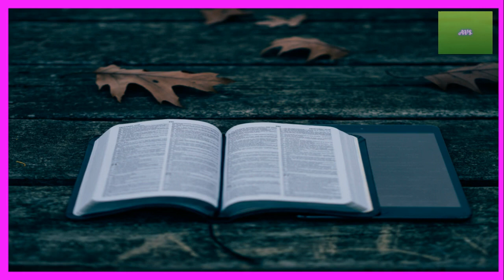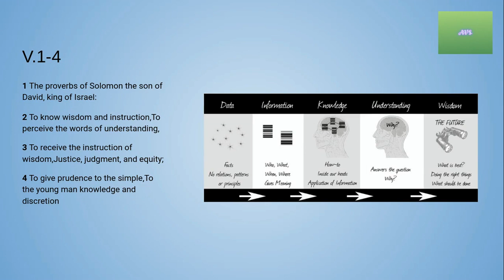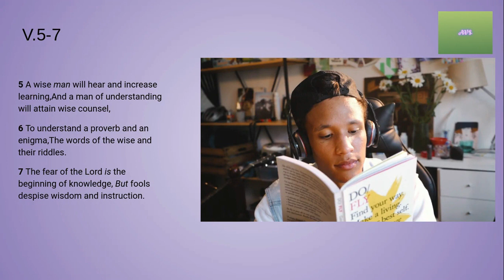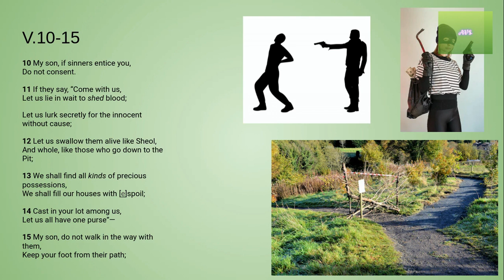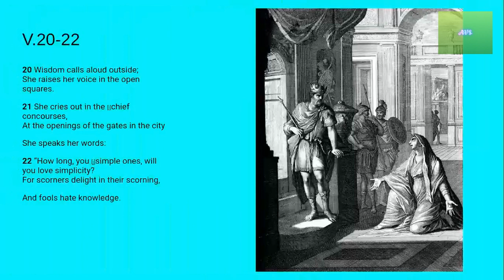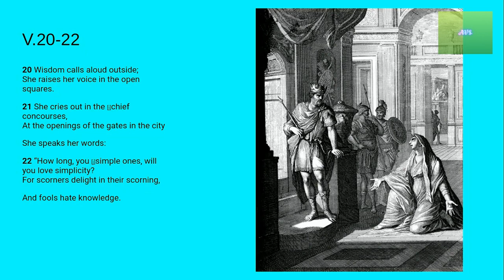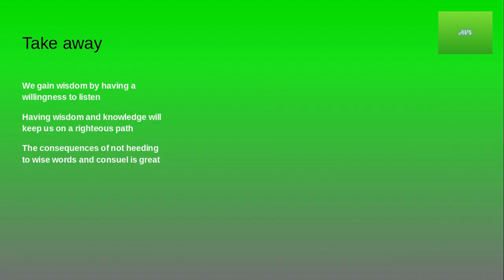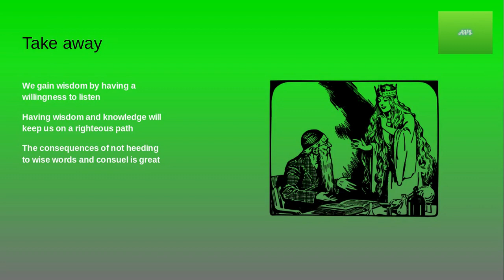Proverbs 1 Bible Study